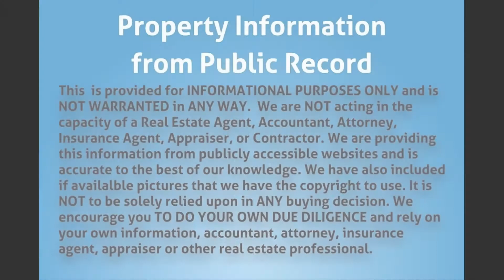116 Park Rd N, Royal Palm Beach, FL 33411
MLS Status: MLS Listed
Property Type: Single Family
Year Built: 1985
Construction: Unknown
Living Area: 1460
Multi Unit Info:
One side of garage was turned into 4th bedroom. Waterfront home in great shape. Minimal rehab.